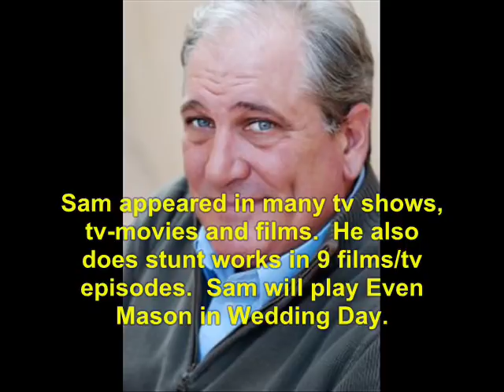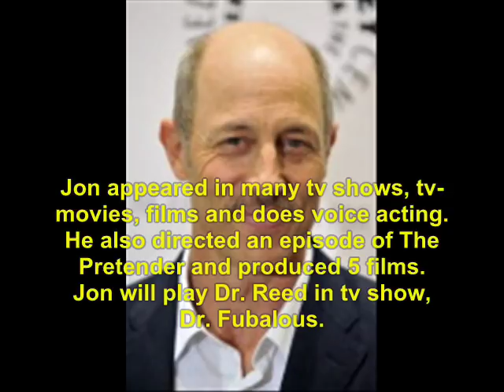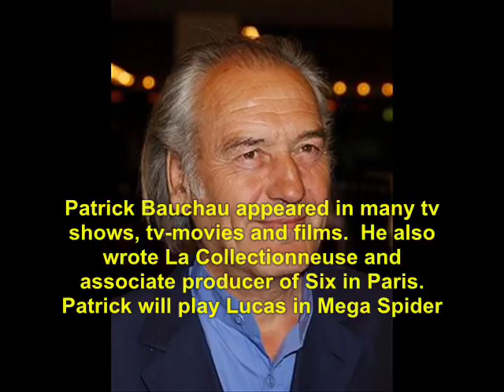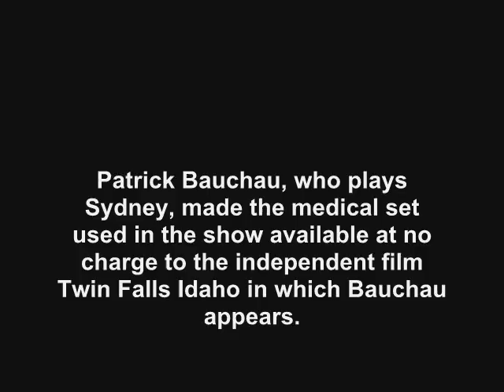The Pretender (1996): Where Are They Now?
find out what ever happen to the 1996 tv show, The Pretender.